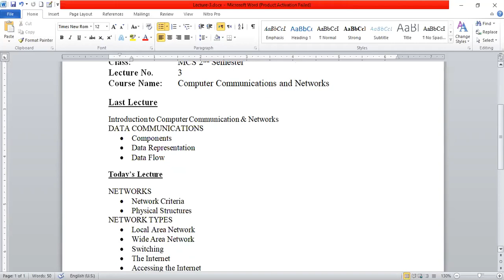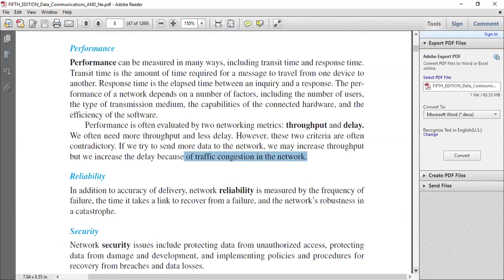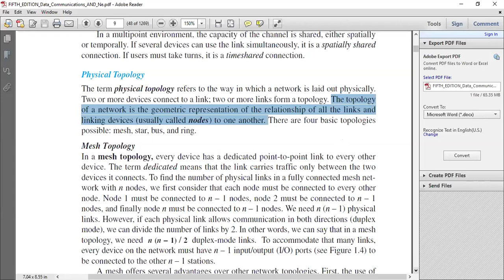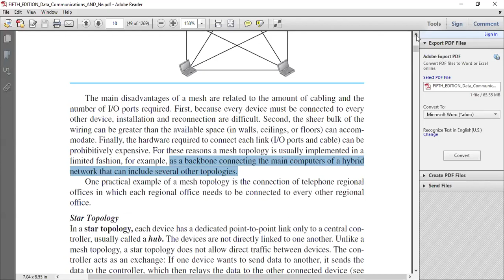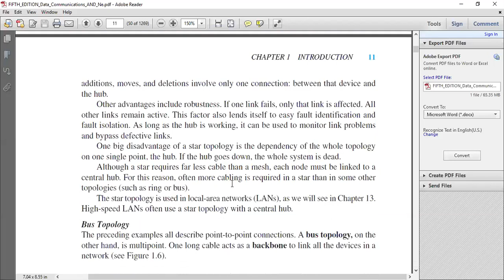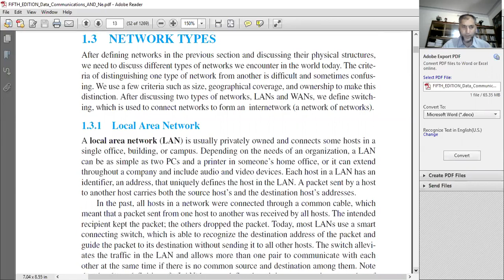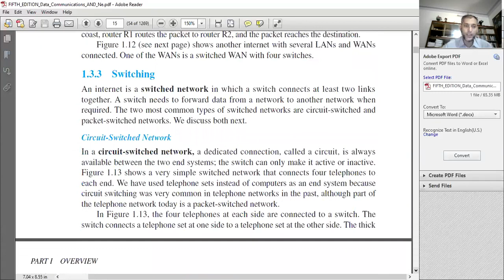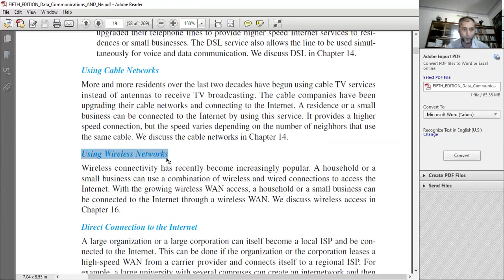Computer Communication & Networks Lecture-3 (Network Criteria, LAN, WAN, Switching, The Internet)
NETWORK TYPES
Accessing the Internet